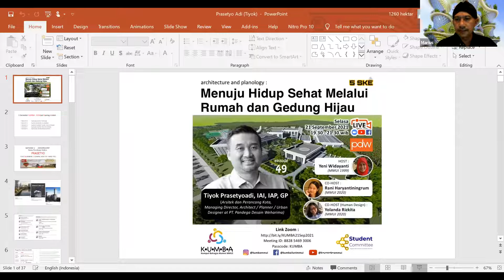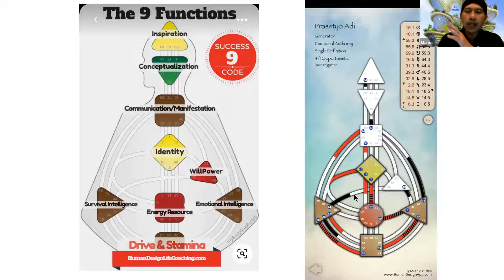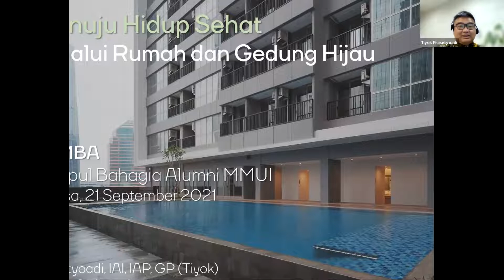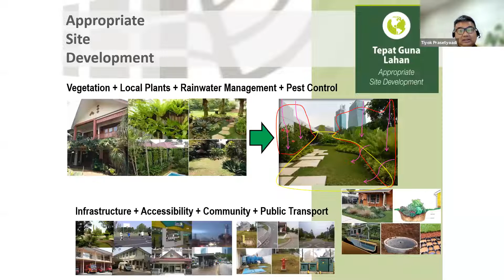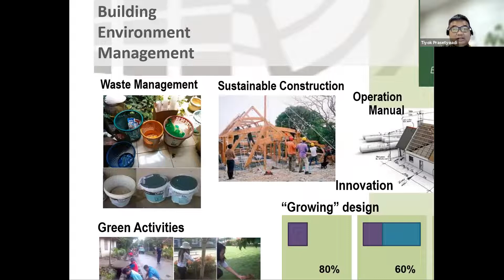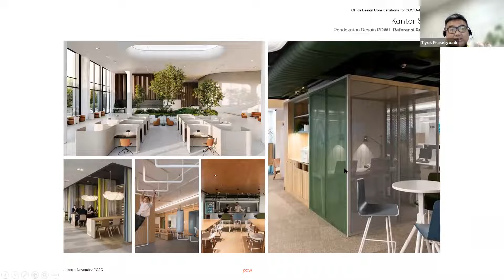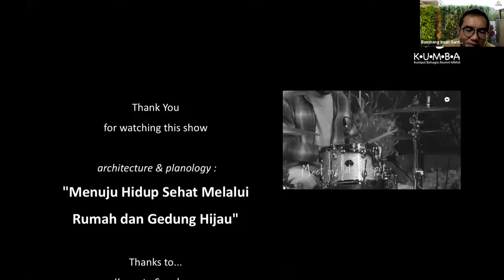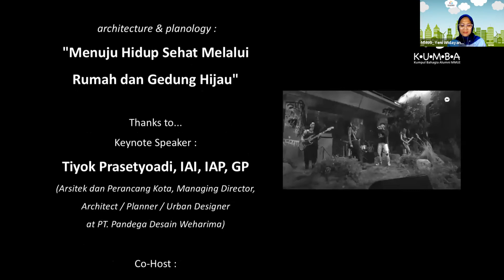"Menuju Hidup Sehat Melalui Rumah dan Gedung Hijau" (Tiyok Prasetyoadi, KUMBA 21/9/2021)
MENUJU HIDUP SEHAT MELALUI RUMAH DAN GEDUNG HIJAU

architecture & planology

Hidup sehat merupakan idaman dan keharusan setiap manusia. Semakin dekat dengan alam yang bersih tanpa polusi, akan menjamin kesehatan mereka. Kawasan perkotaan yang padat penduduk, semakin menjauhkan manusia dari lingkungan alami.

Industri konstruksi, yang bertanggung jawab terhadap pembangunan lingkungan binaan; kawasan, gedung dan perumahan. Cara mewujudkan kehidupan yang baik di kawasan perkotaan akan dibahas dalam bincang-bincang ini.

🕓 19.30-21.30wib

🗣 KEYNOTE SPEAKER :
• Tiyok Prasetyoadi, IAI, IAP, GP (Arsitek dan Perancang Kota, Managing Director, Architect / Planner / Urban Designer at PT. Pandega Desain Weharima)

🗣 HOST :
• Yeni Widayanti (MMUI 1999)

🗣 CO-HOST :
• Rani Haryantiningrum (MMUI 2020)

🗣 CO-HOST - Human Design :
• Yolanda Rizkita (MMUI 2020)